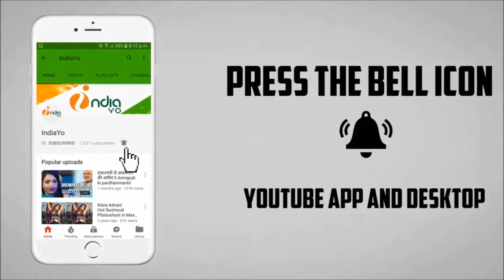पोस्टर ब्वॉयज का ट्रेलर रिलीज, नसबंदी है फिल्म का अहम मुद्दा II Poster Boys Trailer Out